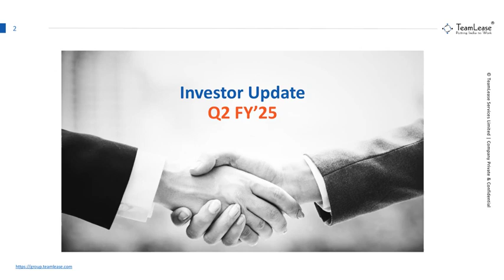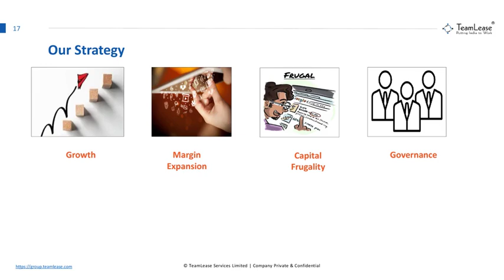TeamLease Services Ltd Investor Presentation for Q2 FY March 2025